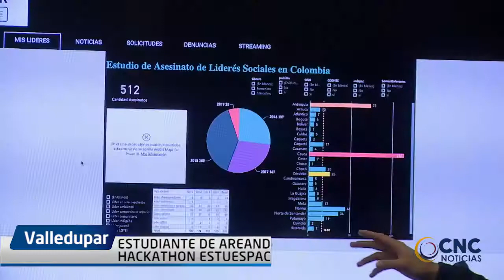ESTUDIANTE DE AREANDINA, PRIMER LUGAR EN HACKATHON ESTUESPACIO